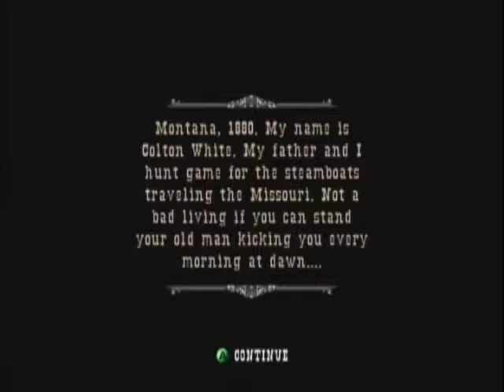Let's Play Gun Part 1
-Intro to the game
-Battle on the Steamboat